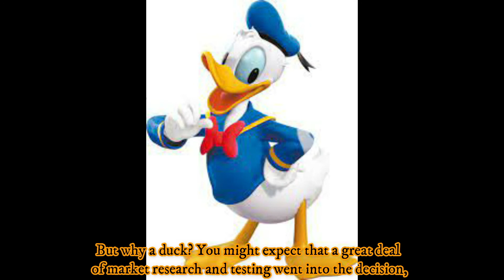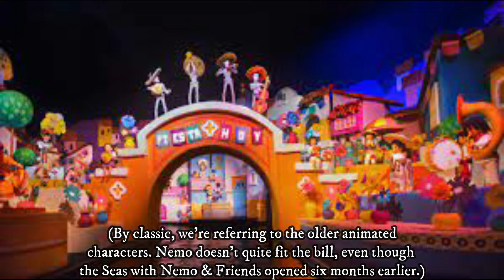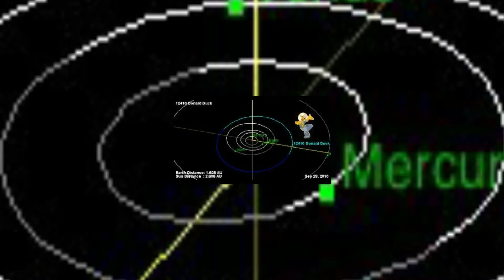Things You Don't Know About Donald Duck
Donald Fauntleroy Duck is a cartoon character created in 1934 at Walt Disney Animation Studios. Donald is an anthropomorphic white duck with a yellow-orange bill, legs, and feet. He typically wears a sailor shirt and cap with a bow tie. Donald is known for his semi-intelligible speech and his mischievous, temperamental, and pompous personality. Along with his friend Mickey Mouse, Donald was included in TV Guide's list of the 50 greatest cartoon characters of all time in 2002, and has earned a star on the Hollywood Walk of Fame. He has appeared in more films than any other Disney character and is the most published comic book character in the world outside of the superhero genre.
Donald Duck appeared in comedic roles in animated cartoons. Donald's first appearance was in The Wise Little Hen (1934), but it was his second appearance in Orphan's Benefit that same year that introduced him as a temperamental comic foil to Mickey Mouse. Throughout the next two decades, Donald appeared in over 150 theatrical films, several of which were recognized at the Academy Awards. In the 1930s, he typically appeared as part of a comic trio with Mickey and Goofy and was given his own film series starting with Don Donald (1937). These films introduced Donald's love interest and permanent girlfriend Daisy Duck and often included his three nephews Huey, Dewey, and Louie. After the film Chips Ahoy (1956), Donald appeared primarily in educational films before eventually returning to theatrical animation in Mickey's Christmas Carol (1983). His last appearance in a theatrical film was in Fantasia 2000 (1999). However, since then Donald has appeared in direct-to-video features such as Mickey, Donald, Goofy: The Three Musketeers (2004), television series such as Mickey Mouse Clubhouse (2006–2016), and video games such as QuackShot (1991).
In addition to animation, Donald is well-known worldwide for his appearances in comics. Donald was most famously drawn by Al Taliaferro, Carl Barks, and Don Rosa. Barks, in particular, is credited for greatly expanding the "Donald Duck universe", the world in which Donald lives, and creating many additional characters such as Donald's rich uncle Scrooge McDuck. Donald has been a popular character in Europe, particularly in Nordic countries where his weekly magazine Donald Duck & Co [no] was the comics publication with the highest circulation from the 1950s to 2009. In Italy, Donald is a major character in many comics, including a juvenile version named Paperino Paperotto, and a superhero alter ego known as Paperinik (Duck Avenger in the US and Superduck in the UK).

With that said, let’s get back to our discussion topic.
1. Donald was born on Friday the thirteenth

This was announced in his official biography released in 1941. Maybe that explains his sometimes irritable personality? The license plate on his car was 313, which refers to his birthday - 13th March. Donald Duck’s birthday is June 9, 1934, making him nearly six years younger than Mickey Mouse. Unlike Mickey, who had a name change after he was created, Donald’s moniker has always been the same.
2. Donald Duck starred in his own American anti-Nazi propaganda movie
Disney produced the film in 1943 starring their very own Donald Duck. Donald ends up in a nightmare in which he wakes up in Nazi Germany. He has to work in a factory for 48 hours a day where he is forced to make bombs. He is brainwashed by the regime and soon begins to hallucinate. Fortunately, he wakes up in his own bed  as a resident of the United States. Donald Duck also starred in a series of shorts from 1942 to 1944 during World War II. The shorts depicted Donald’s life in the U.S. Army and his deep appreciation of the American Troops. There were six shorts and they are titled Donald Get’s Drafted, The Vanishing Private, Sky Trooper, Fall Out Fall In, The Old Army Game, and Commando Duck.
3. Donald was one of the presenters of the Oscars in 1958
Yes, our great friend helped with the presentation of the Oscars in 1958. He appeared behind a huge screen and did a great job. Donald was also no stranger to the Oscars. His film from 1943 was also awarded with an Oscar for the best animated film!
4. Donald has his own star on the Hollywood ‘Walk of Fame’
After all his success it wasn’t a surprise, of course. Donald received his own star on the Hollywood Walk of Fame in 2004. A wonderful gesture in the same year of his 70th birthday.
5. Donald Duck has a middle name
The middle name of Donald is: Fauntleroy. So his full name is Donald Fauntleroy Duck. To our knowledge he is the only Disney character with a middle name.
6. Donald Duck never wears trousers
Never in the long history of this temperamental duck has he ever worn a pair of trousers. However it is remarkable that he still manages to wear a swimsuit when he goes swimming... Amazing, right?
7. Donald's greatest enemies are two squirrels
Fans will probably know them, Chip & Dale.